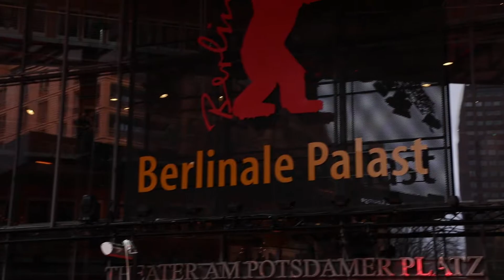SOLO Presents Iana Ugrekhelidze at Berlinale